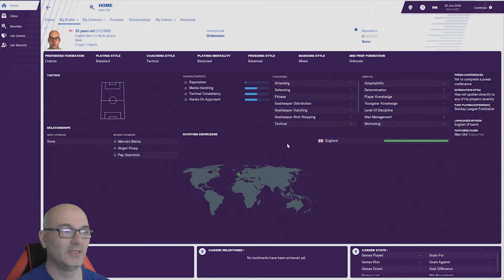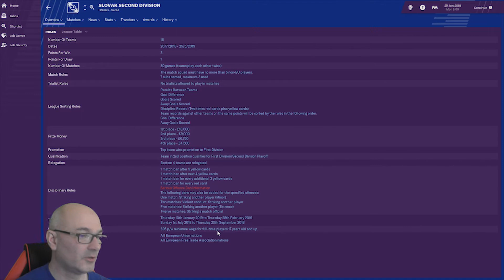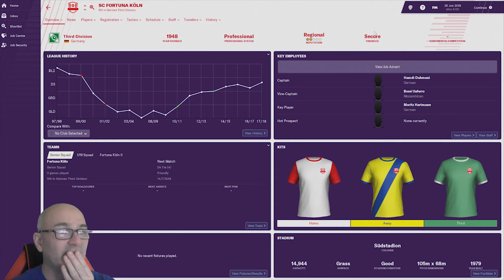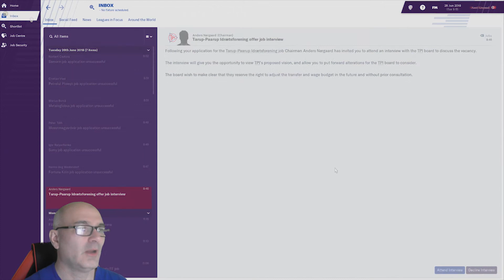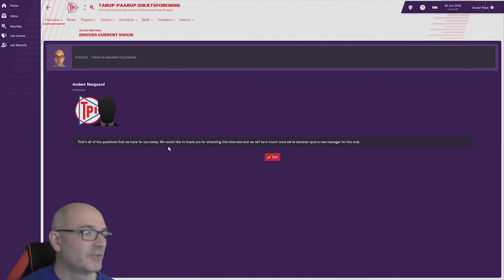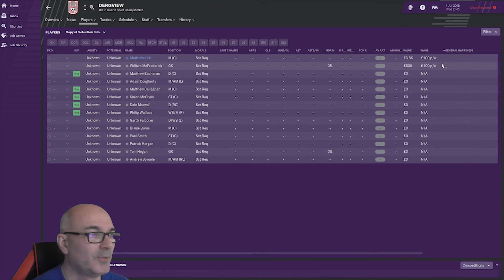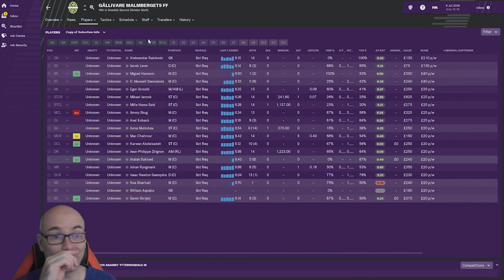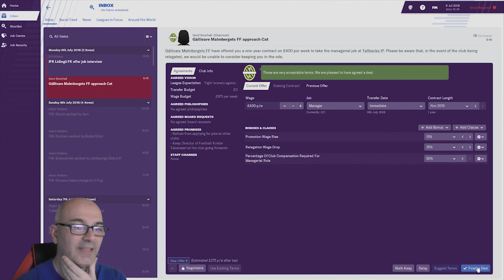Rags to Riches | Football Manager 2019 | EPS 1 | Unemployed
Rags to Riches is a Series much similar to the Journeyman, here we intend to start from the lowest Stats possible and lowest Reputation possible and no money.

 The idea is to build on that and become Rich! as well as creating a reputation that the best teams in the world will not be able to resist!

Upload Times - Monday to Friday 5pm